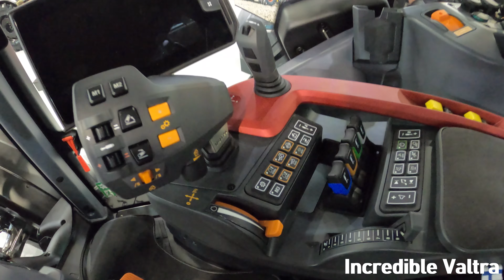2023 Valtra T235 Unlimited 5th gen 7.4 Litre 6-Cyl Diesel Tractor (220 / 250 HP)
LAMMA Show 2023 - Birmingham National Exhibition Centre, West Midlands, England, United Kingdom - Tuesday 10th & Wednesday 11th January 2023

2023 Valtra T235 Unlimited 5th gen 7.4 Litre 6-Cyl Diesel Tractor (220 / 250 HP)